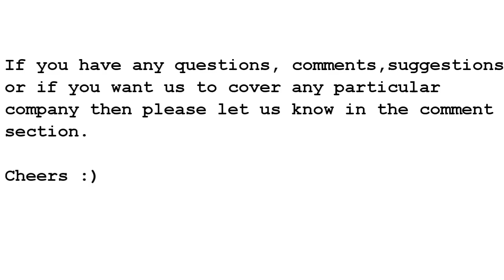Ashok Leyland Interview Questions and Tips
An NIT grad from Mechanical Branch sharing his interview experience of Ashok Leyland campus drive. He explains the whole recruitment procedure, the interview rounds along with some useful tips of how to crack Ashok Leyland's placement drive. Watch the interview if you want to know what basic questions automobile companies like Ashok Leyland, Tata Motors, Maruti, Mahindra etc generally ask in their interviews.